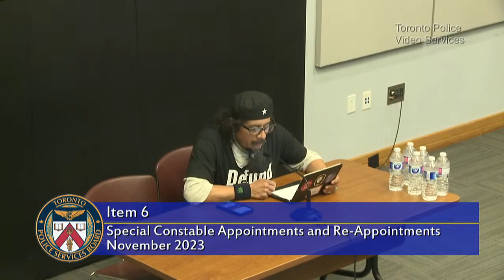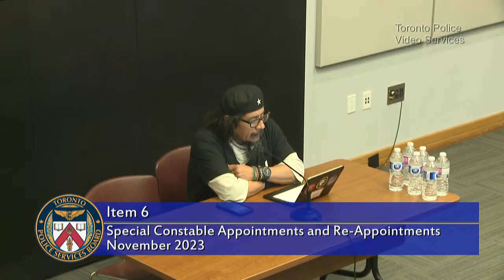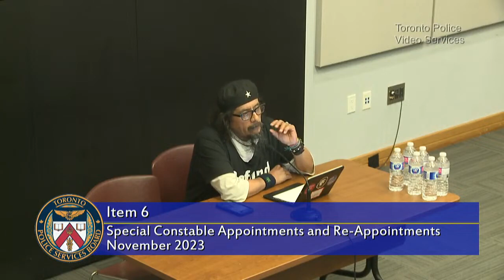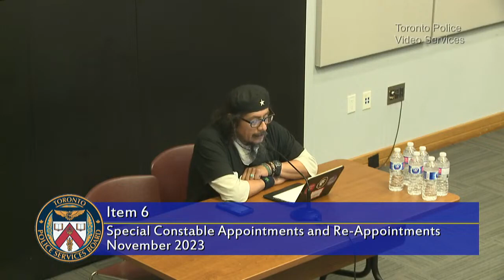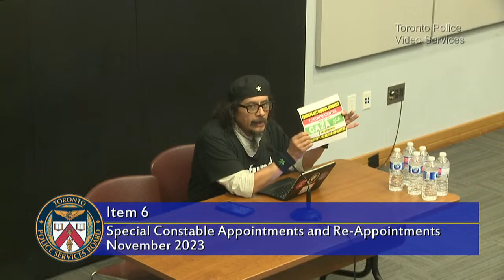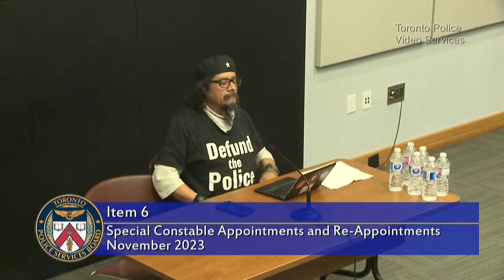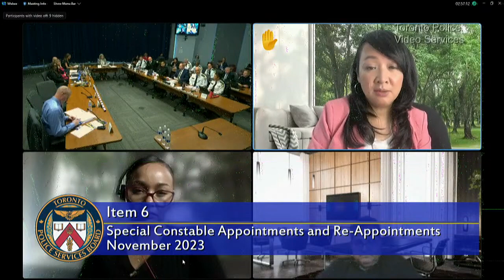NOISE BYLAW VIOLATIONS